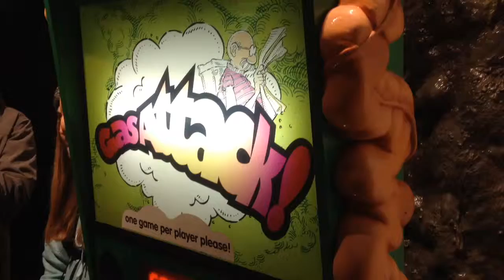Tongue Action Pinball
How to use your tongue to score bonus points on a pinball game!